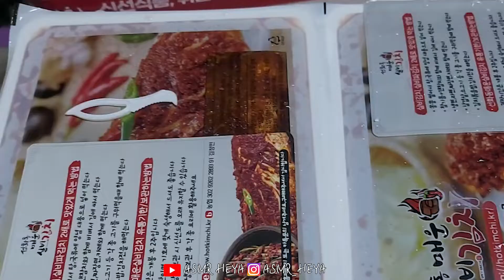나에게도 협찬이..! 실비김치는 역시 최고다♥ 실비김치, 짜파게티, 통스팸 리얼사운드 먹방 KOREAN SPICY KIMCHI EATING SOUNDS MUKBANG ASMR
안녕하세요! 여러분! 드디어 제게도 협찬이 들어왔습니다!
제게 아주 큰 의미가 있는 첫협찬.. 다이어리 캘린더에도 기록 해놨어용..
진짜 뜻깊고 저에게 협찬해주신 실비김치 사장님께 너무너무 감사드려요!
그리고 무엇보다 여러분들이 있어서 이런 뜻깊은 일도 경험하게 된 것 같아요!
정말정말 감사드립니다! 곧 구독자분들이 500명이 될 것같아요!
기념으로 무슨 먹방을 하면 좋을까요?!
(이러놓고 그냥 제가 먹고 싶은 거 먹을 수도 있어요...ㅎㅎ)
일단은 마카롱 같은 디저트 먹방을 생각 중인데 여러분들은 어떤 먹방이 보고 싶으세요?!
그리고 제가 맵찔인데도 실비김치는 참 맛있게 즐겨 먹거든요!
특히 실비 파김치는 처음 먹어보는 건데 굉장히 맛있게 매콤하더라구요!
짜장면같은 조합이랑 같이 먹으면 맵찔이분들도 저처럼 즐기면서 먹을 수 있을 것 같더라구요!
제가 맛보장 해드릴게용! 다들 실비 파김치&실비김치 먹어보세요!!(헤야추천!)
선화동매운실비김치 네이버쇼핑